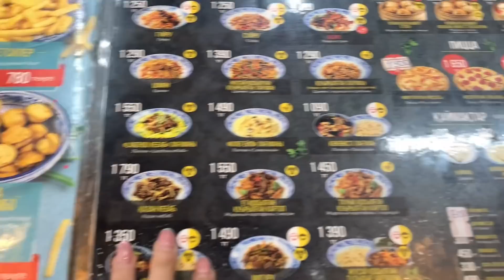24 сағат МЕРЕЙГЕ “ИЯ” деймін😱😍/24 ЧАСА говорю СЕСТРЕ только “ДА”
Сәлем достар😍
Видео ұнады ма??
Бұл видеода мен Мерейге 24 сағат ия деп айтамын😱🤩
Яғни Мерейдің әр сұраған затына ИЯ деп жауап беремін😄

ВИДЕО ӨТЕЕЕ ҚЫЗЫҚТЫ болған🤩Сіздерге де ұнады деп ойлаймыз❤️

Егер ендігі жолы 24 САҒАТ МЕРЕЙ “ИЯ” дейді деген видео қаласаныздар ОСЫ ВИДЕОҒА 6000ЛАЙК жинаныздар👍🏻😍

Сіздер көп күткен болатынсыздар🥰
Арнаға әлі де тіркелмесен ТІРКЕЛІП қой😘